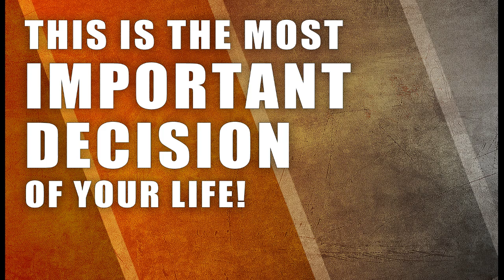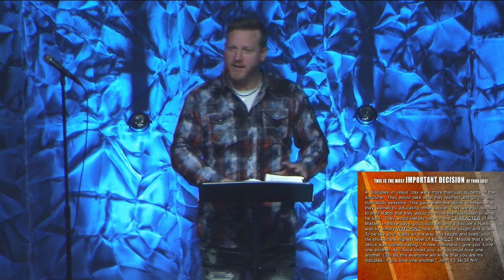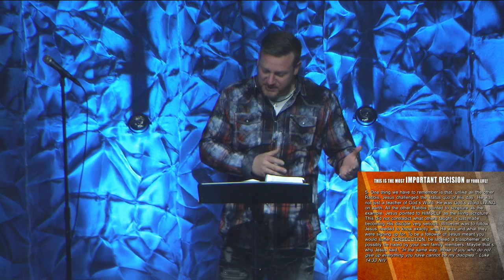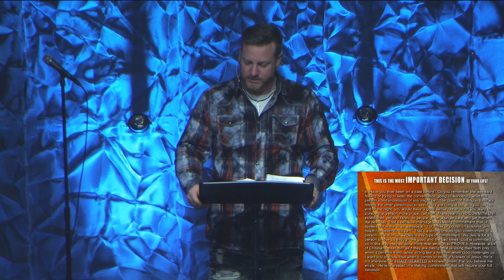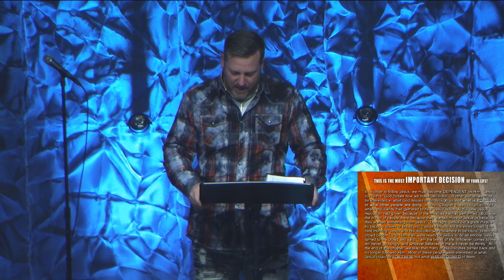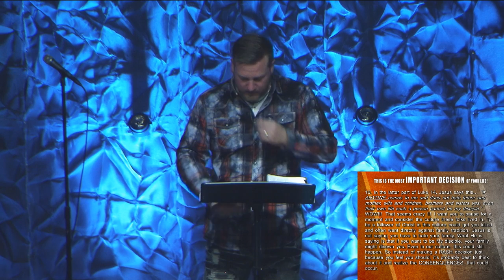The Most Important Decision of Your Life - Part 3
Check out Part 4 of Pastor Stephen Taylor's message on The Most Important Decision of Your Life.